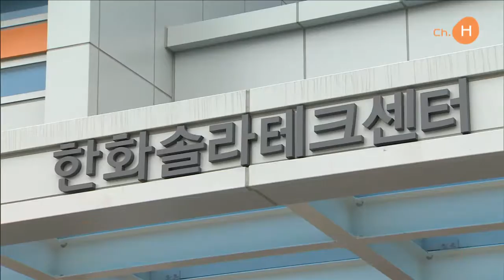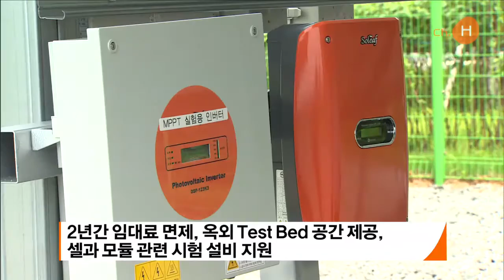한화큐셀 - 한화 서산솔라벤처단지 준공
태양광 에너지는 최근 사회적인 문제로 떠오른 미세먼지 등 현안을 해결하기 위해서 새로운 청정에너지의 필요성이 대두됨에 따라 주목 받고 있는데요,

그룹은 충남창조경제혁신센터와 연계해, 미래의 신성장 동력인 태양광 중소 벤처기업들의 인큐베이팅과 연구활동, 신제품 개발, 사업화 등을 지원하기 위한 ‘한화서산솔라벤처단지’를 준공했습니다.